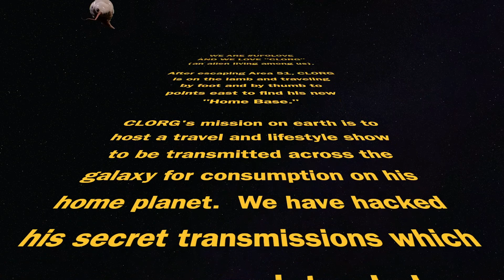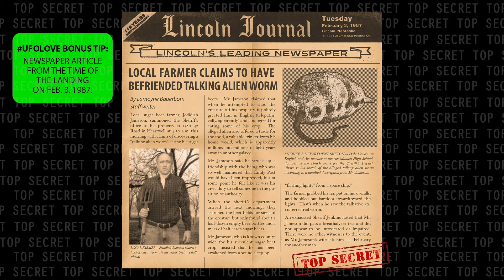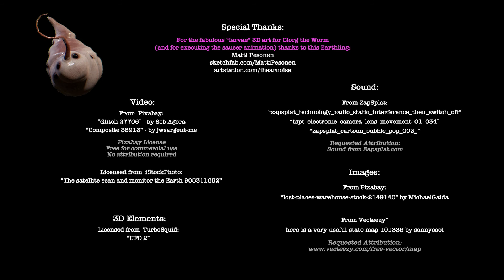Vacation Earth - Ep 004 - "Plan Your Human Body"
From the desert CLORG broadcasts his first video with the brand spanking new credit sequence and theme song.  This video includes "Vacation Earth Tip #01 - How to Plan Your Human Body."

BrainFire Entertainment was sent these transmissions of the alien CLORG by the mysterious hacker group UFOLove.  They claim this series of digital offerings were intercepted en route to Gugu-Gee, a planet thought to exist in the brightest galaxy (NGC-4696) of the constellation Centaurus (Centaurus Cluster). Gugu-Gee is approximately 145,000,000 light years from Earth.  Gugu-Gee-ans are a benevolent parasitic species -- looking very much like a worm, and they have the ability to inhabit a human body.

CLORG is apparently on a quest to find a new home base and to fulfill his mission to create a classy travel and lifestyle show called VACATION EARTH for consumption on his home planet.

These transmissions were not intended for human eyes!

(Theme song, "Winnebago," written and performed by Earthling Peter Montgomery.)